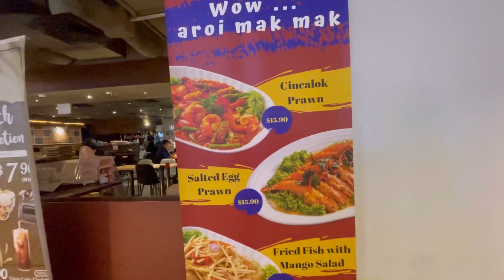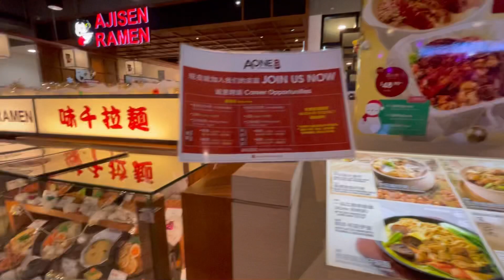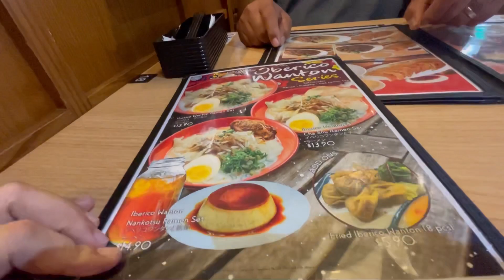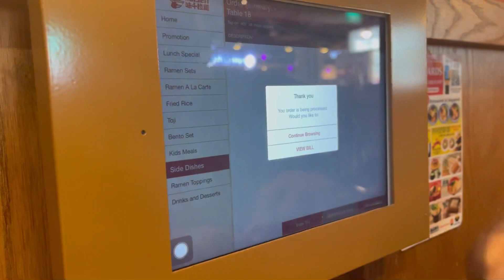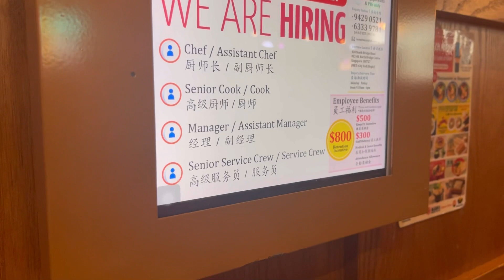My day off